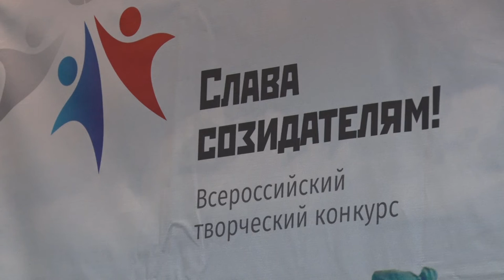Десна-ТВ: «Победителям слава»: Росатом подвел итоги своего творческого проекта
20 марта в ЦК и МП состоялось торжественное чествование победителей Всероссийского конкурса видеоинтервью «Слава Созидателям». Наша съемочная группа посетила мероприятие и пообщалась с героями проекта. Подробности далее.